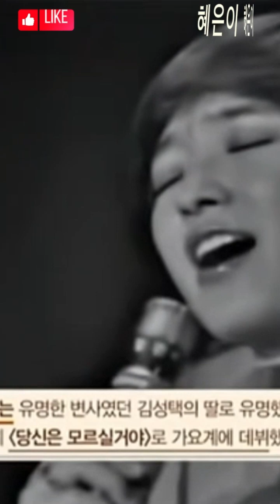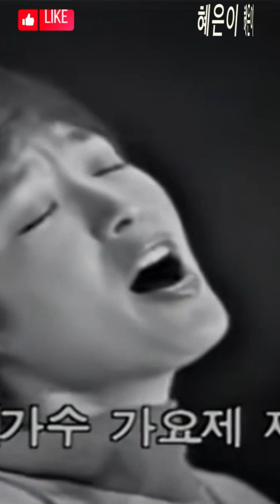당신만을 사랑해 1,2 (혜은이) I love only you 1977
어느 꿈 같은 봄날에 처음 그대를 만난 날부터
나는 알게 되었어요 사랑의 기쁨과 슬픔
그대 내 곁을 떠나 멀리 있다 하여도
이 마음 깊은 곳에 언제나 살고 있소

파도 소리 들리는 바닷가에서
목 메게 그려보는 다정한 그 얼굴
울며 울며 날으는 갈매기여 내 마음을
수평선 아득한 곳에 계시는 내 님에게 말해줘요
당신만을 사랑해 당신만을 사랑해
정말 정말 사랑해

정말 정말 사랑해
From the day I first met you on a dreamy spring day
I got to know the joy and sadness of love
Even if you're far away from me
You always live deep in this heart

On the beach where you can hear the sound of the waves
The kind face that I'm drawing with my throat
Crying and flying seagulls my heart
Tell me what you're doing in the distance of the horizon
I love you only. I love you only
I really, really love you

Seagull that is crying and flying!
Please convey my heart to my love who is far from the horizon